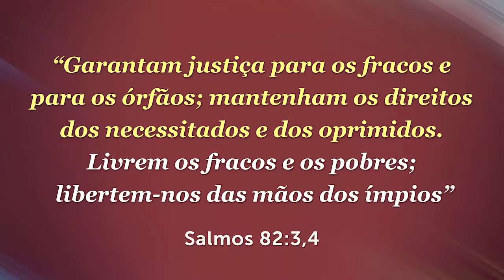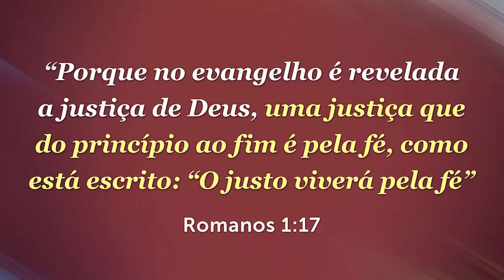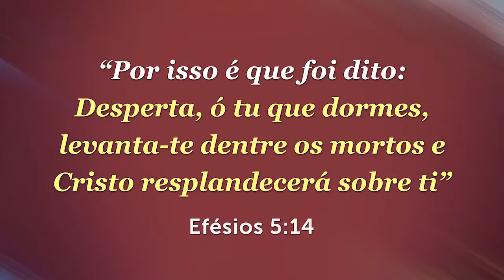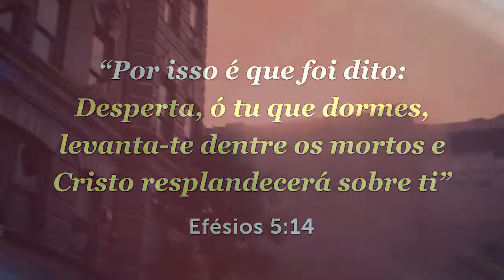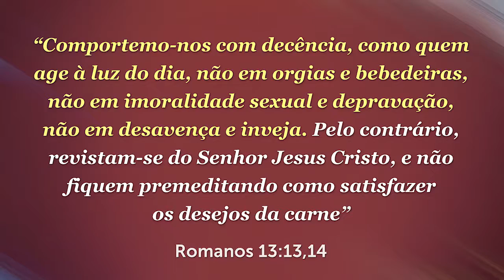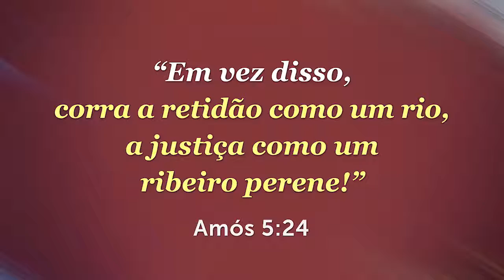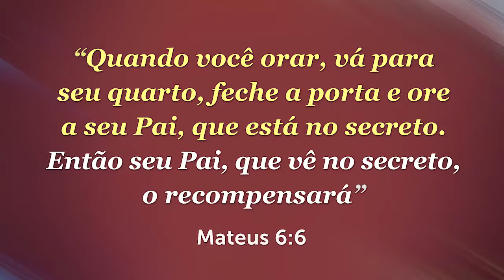6 VERSÍCULOS QUE MARCARAM A VIDA DE FAMOSOS A Graça de Deus Pode Alcançar Qualquer Pessoa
6 VERSÍCULOS QUE MARCARAM A VIDA DE FAMOSOS A Graça de Deus Pode Alcançar Qualquer Pessoa